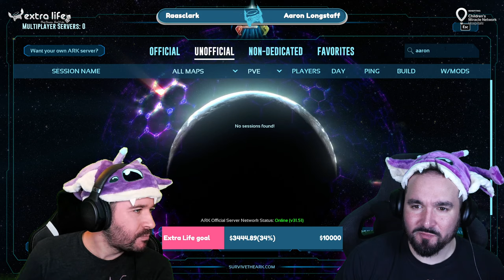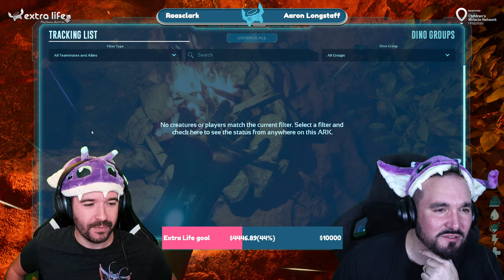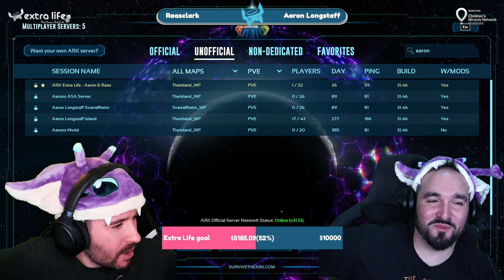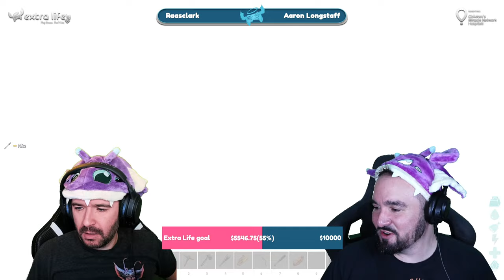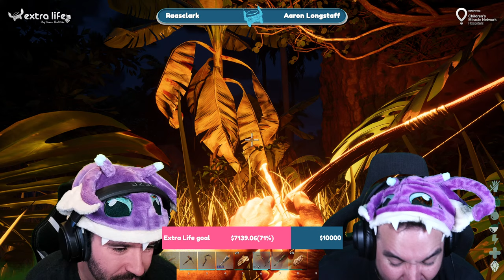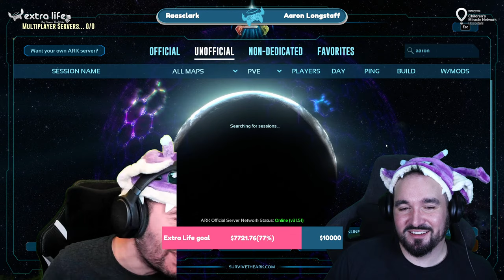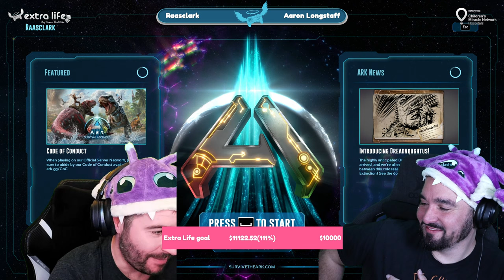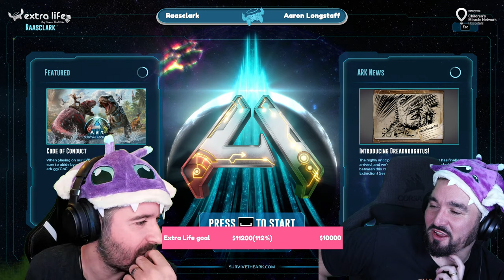Every Time we Die we Shot! ARK Ascended Extra Life Live! Giveaways!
ARK Survival Ascended Extra Life Live Charity Stream with @AaronLongstaff  playing Primal Survival Mod, Shotting when we die, and giving away 40+ ARK Codes!

the online technology store 🖥️